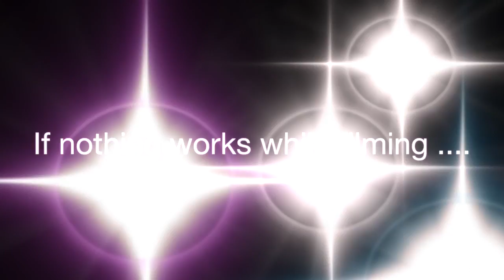Bonus: Outtake ... if nothings works while filming ...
Minimalism - the Detox for your Life and Business
You want to simplify your every day life?